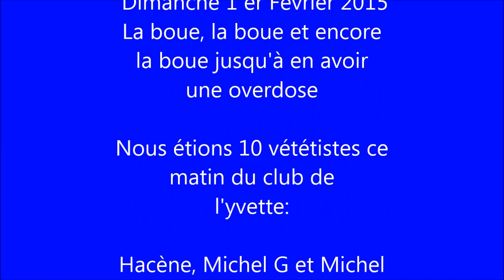Yvette à l'Orge Dimanche 1 er Février 2015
La boue, la boue et encore la boue jusqu'à en avoir une overdose